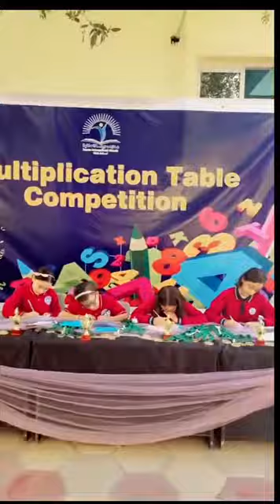Reema_International_School 🏆🥳multiplication Competition🏆🥳International_School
Math department ❤️
🏆🏆🥳🥳 Winners of multiplication Competition 🏆🏆🥳🥳
Grade: 5D , 5C
❤️Made by T.Eman Ghozia ❤️